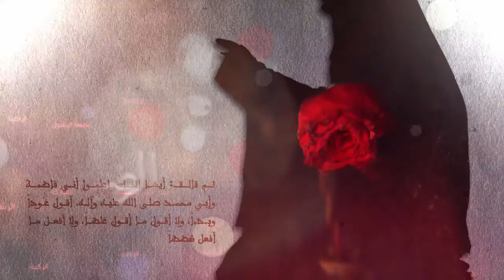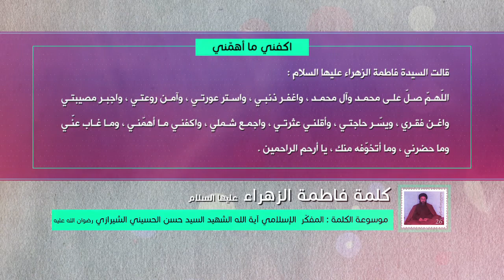كلمة فاطمة الزهراء عليها السلام - اكفني ما أهمّني - آية الله الشهيد السيد حسن الشيرازي رحمه الله